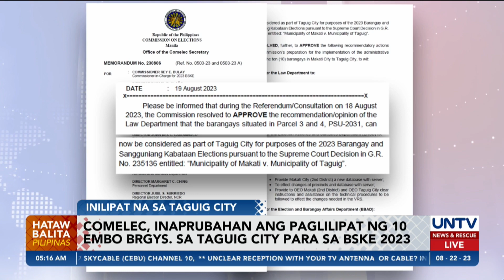COMELEC, inaprubahan ang paglilipat ng 10 EMBO barangays sa Taguig City para sa BSKE 2023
Ililipat na ng Commission on Elections sa lungsod ng Taguig ang 10 EMBO barangays na dating sakop ng Makati City bilang paghahanda sa nalalapit na Barangay at Sangguniang Kabataan Elections o BSKE sa October 30.

Ito ang nakasaad sa inaprubahang administrative guidelines ng COMELEC para sa darating ng eleksyon.